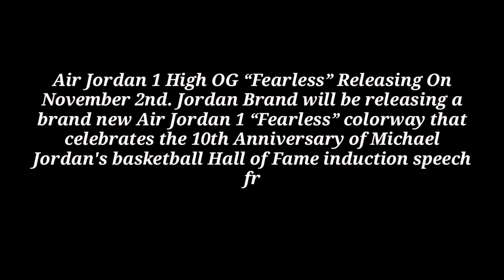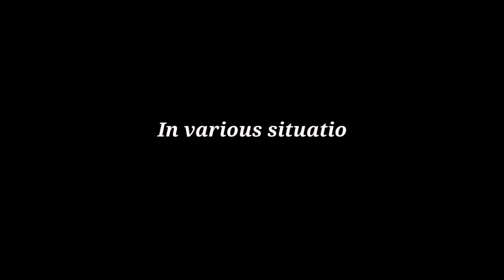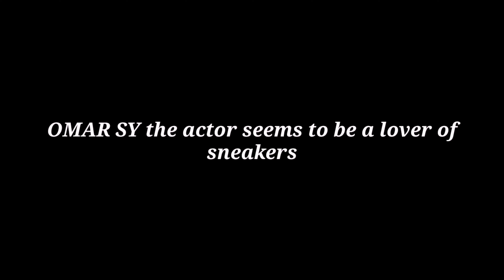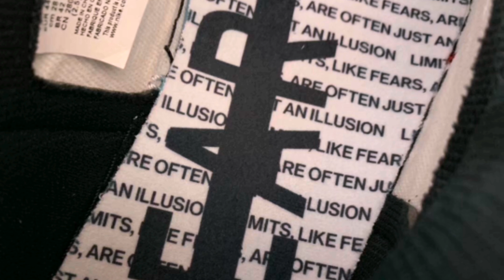JORDAN 1 FEARLESS ON FEET BY LUPIN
THE COLLABORATION BETWEEN NETFLIX AND JORDAN

Omar Sy actor in LUPIN series wore the JORDAN 1 FEARLESS in episode 3